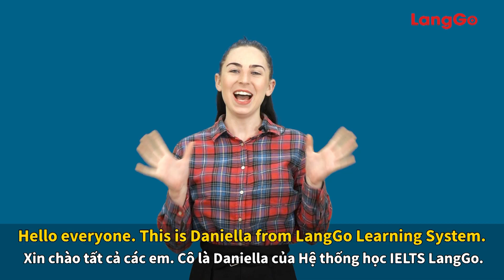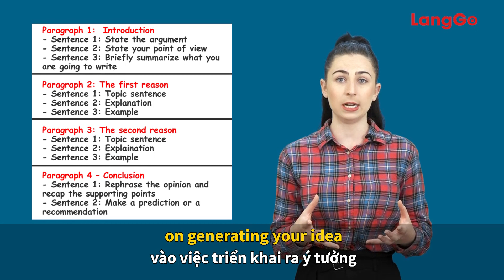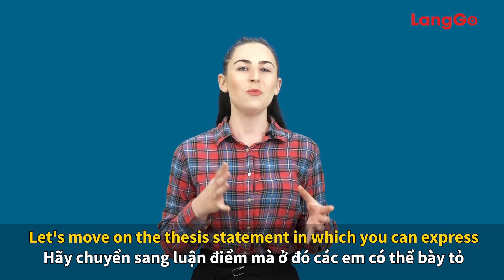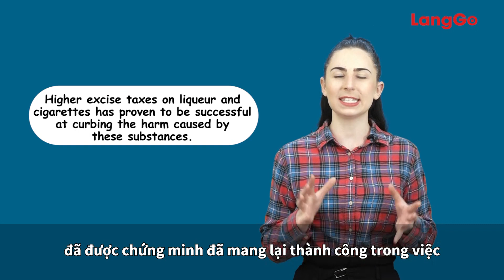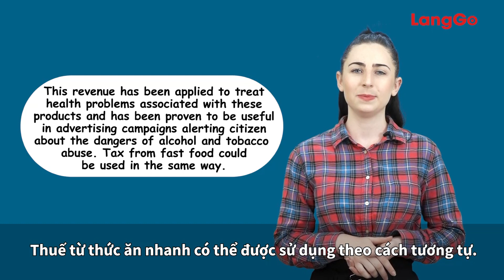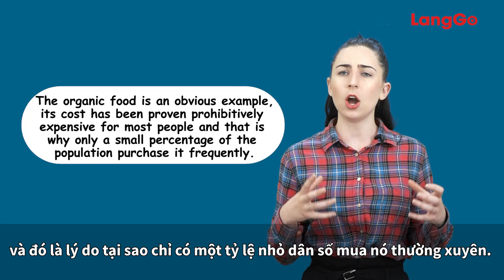Hướng Dẫn Chi Tiết Writing Task 2: Agree Or Disagree ||Luyện thi IELTS online hiệu quả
IELTS LANGGO - HỆ THỐNG LUYỆN THI CÓ TỶ LỆ ĐẠT CAM KẾT TOP ĐẦU VIỆT NAM

Hệ thống cơ sở IELTS LangGo:
📌 Cơ sở: 169 Xuân Thủy, Cầu Giấy, Hà Nội
📌 Cơ sở: 179 Trường Chinh, Thanh Xuân, Hà Nội
📌 Cơ sở: Thạch Hòa, Thạch Thất, Hoà Lạc, Hà Nội
📌 Cơ sở: 8 Nguyễn Khuyến, Hà Đông, Hà Nội
📌 Hệ thống lớp học online trên toàn quốc